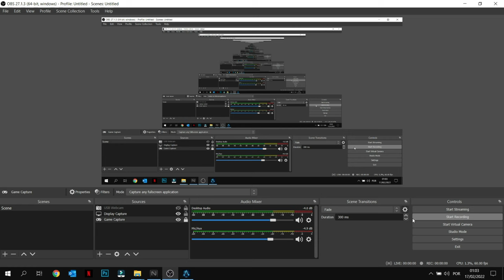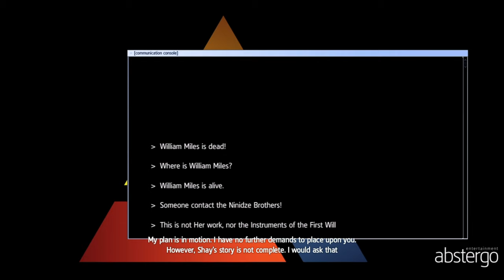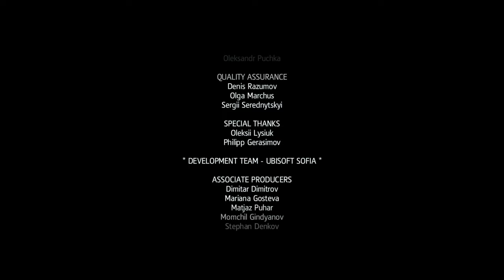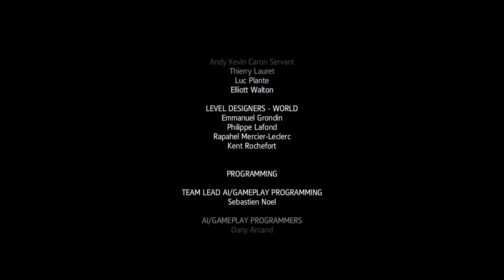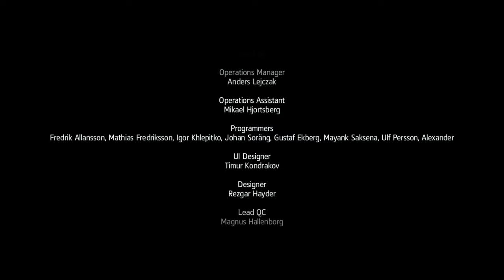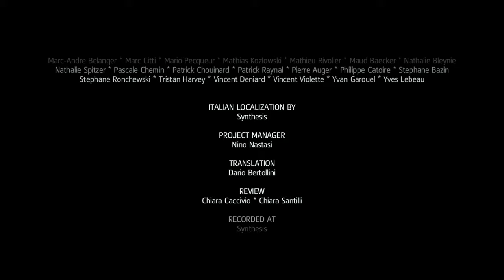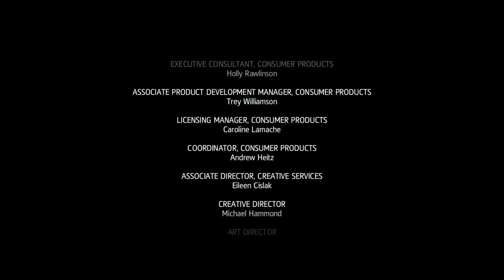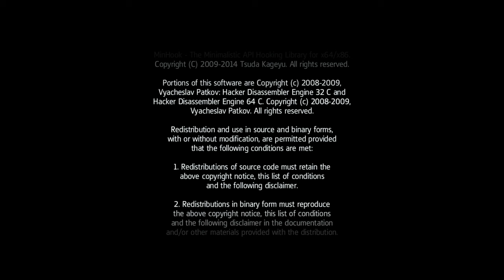Assassin's Creed Rogue | Incomplete Memories #3: QXNzYXNzaW5hdGlvbg0K + CREDITS (PC)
INCOMPLETE MEMORIES #3: QXNzYXNzaW5hdGlvbg0K
● Enter Versailles and change history.

PC SPECS
● OS: Windows 10 Home 64-bit
● GPU: NVIDIA® GeForce® GTX 1650 Mobile (4GB GDDR5)